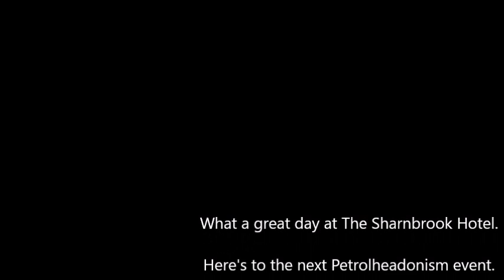Sharnbrook Hotel | Petrolheadonism Italian Car & Bike Day | June 2019 - -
Supercar heaven at the Italian Car & Bike show from the fabulous  Sharnbrook Hotel Nr Bedford England...

We had a great day and as always Ciro organised a great event and sorted the weather out...

PS...you gotta try the pizza...It's the best ...